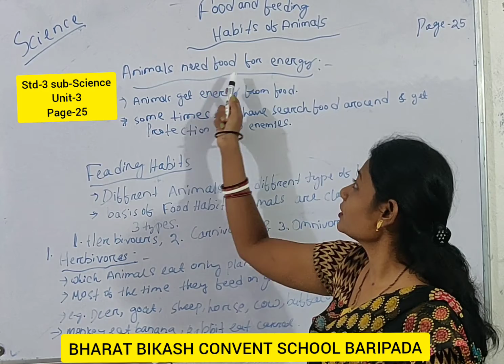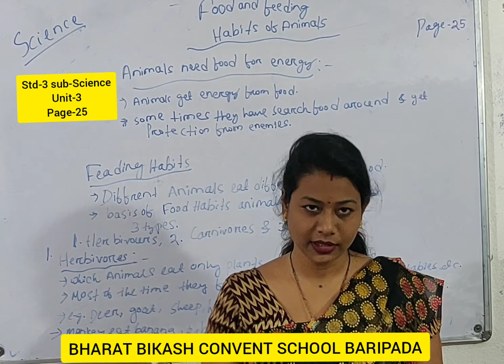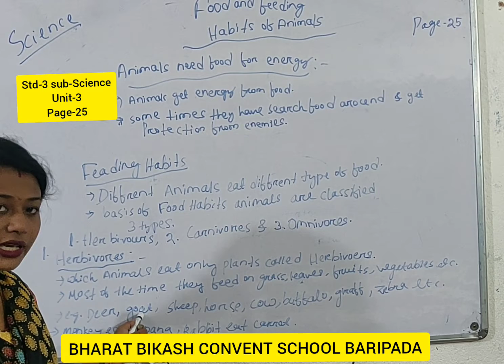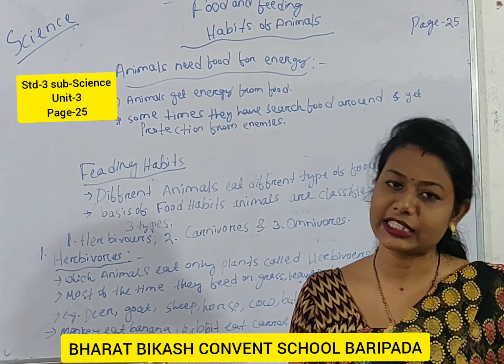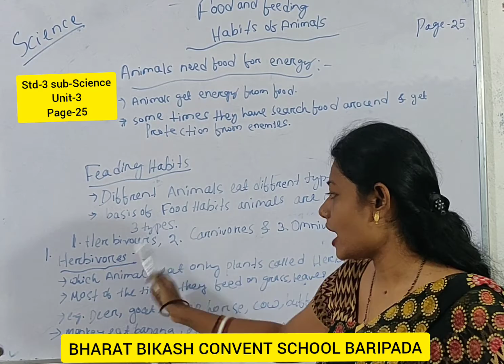std-3, sub-Science, unit-3 ,page-25,About...feeding habits nd types of habits..